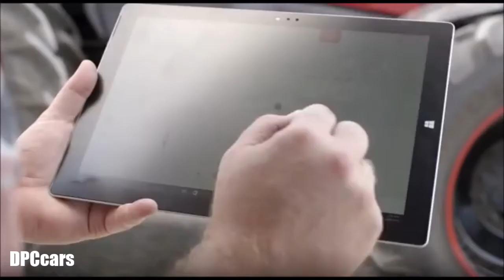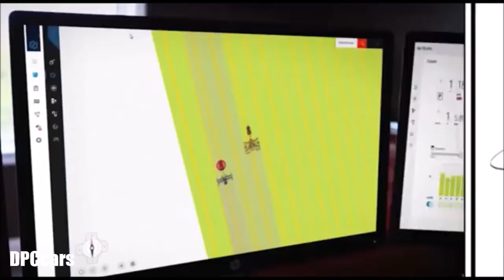Autonomous Self Driving Tractor Concept Debut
The Case IH Autonomous Concept Vehicle has the potential to revolutionize farming.

Would you be willing to invest in a completely autonomous tractor? With the unveiling of its Autonomous Concept Tractor, it's a question Case IH wants farmers to answer.

“We just want to know how much interest producers have in these autonomous features, and what else they would like to see from us,” says Leo Bose, Advanced Farming Systems (AFS) marketing manager. “It’s not a product launch by any means. But it could certainly lead to one, or several, down the road.”